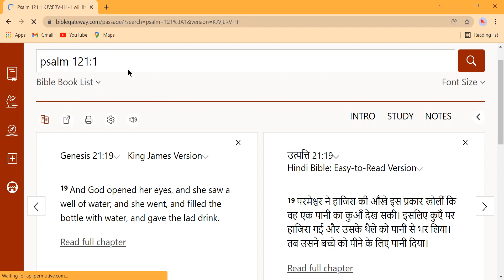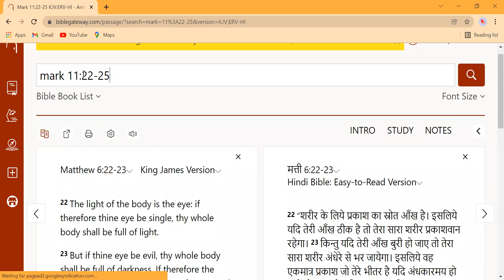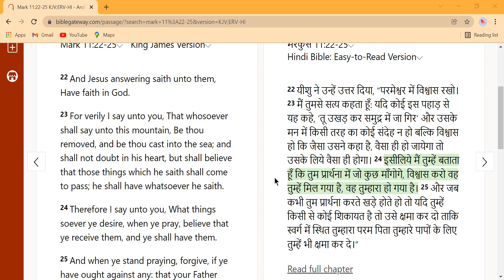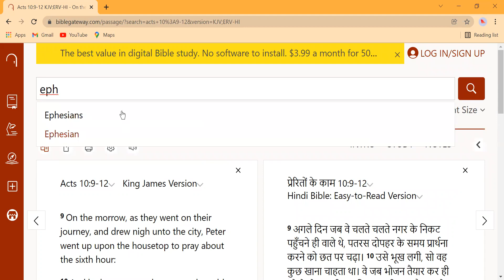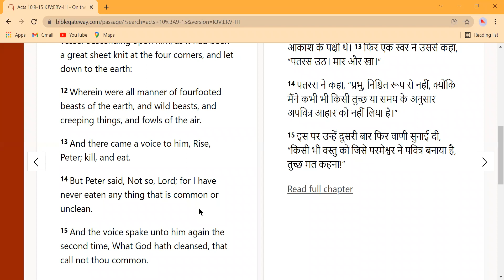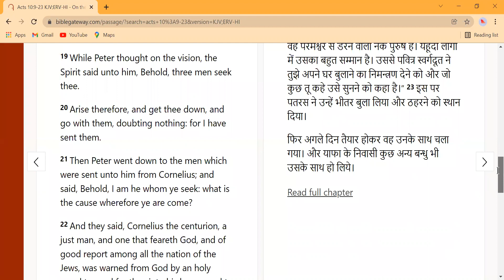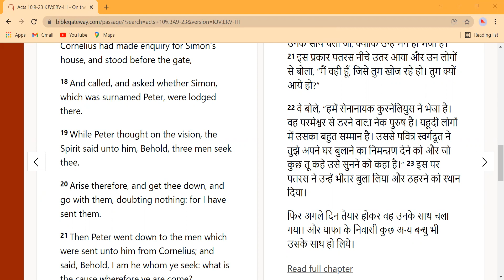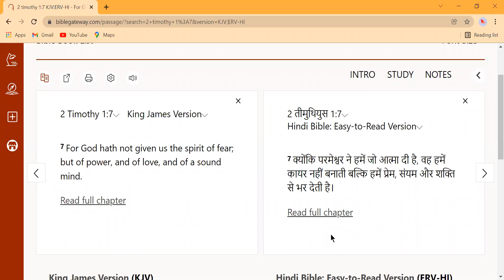Hindi Revision. PAKISTAN 22nd January 2022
Preaching for Pakistan
22nd January 2022
Pakistan